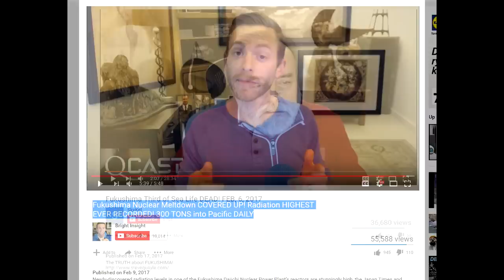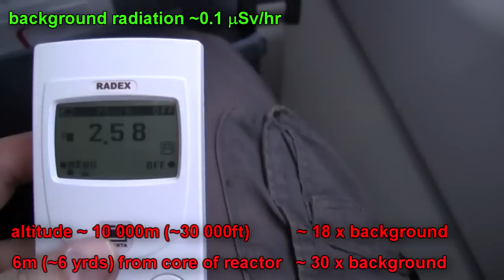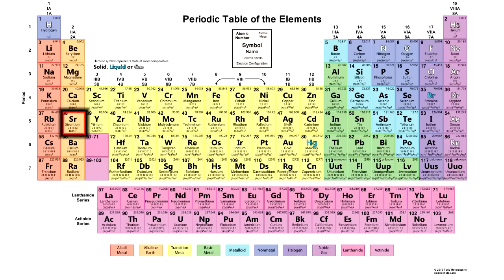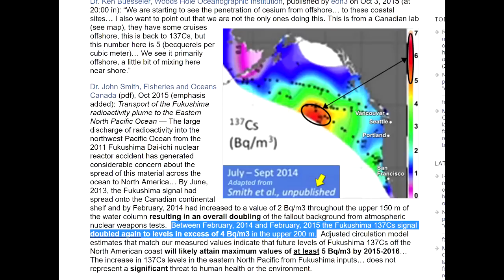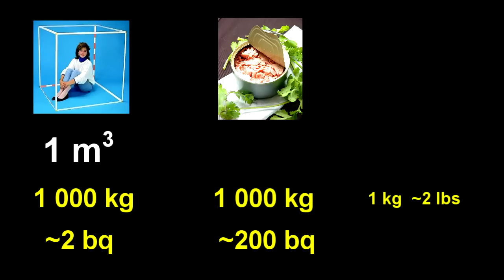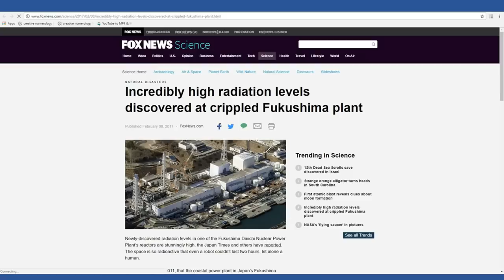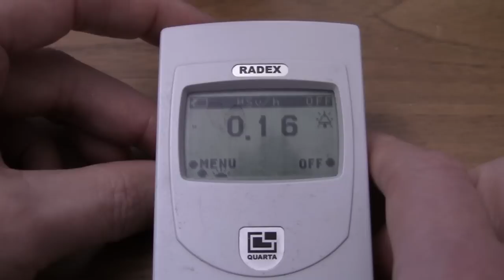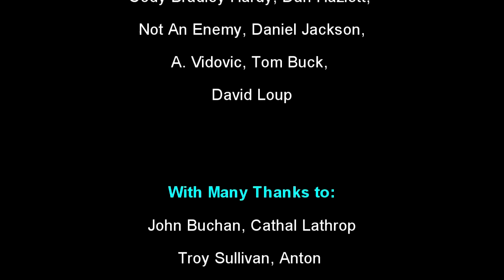Fukushima: BEYOND URGENT... BUSTED!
If you want senseless, ignorant scaremongering, theres no shortage of it on youtube!

whereas for the cost of ~500 bux, you could simply buy a gamma ray spectrometer and measure the radiation from Fukushima yourself. Guess what, those who actually did it found out the radiation level of the oceans from Fukushima is about 1/10 000 the natural background radiation level of humans.
But god do people like to scaremonger about radioactivity!